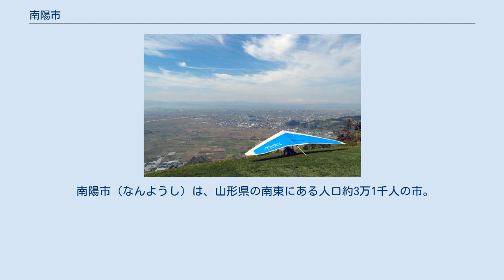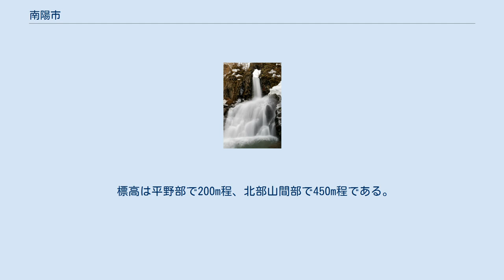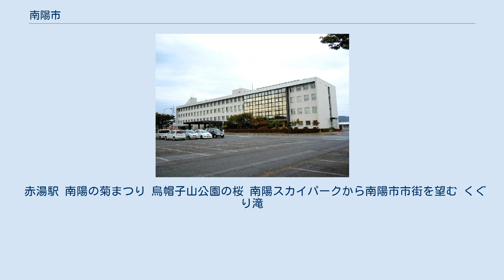南陽市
南陽市中心部周辺の空中写真。
画像下部中央の市街地が赤湯地区。
画像左上部の市街地が宮内地区。
画像右の水田に見える小さな湖は白竜湖。
1976年撮影の28枚を合成作成。
 南陽市（なんようし）は、山形県の南東にある人口約3万1千人の市。
北に丘陵、南に沃野が広がり、鶴の恩返しの民話が伝わる里として知られる。
 白竜湖 南陽市は、置賜盆地の北部に位置し、市の北部は白鷹丘陵、南部は平地が開け、最上川を南端とする。
 米沢市には約21km、県庁所在地の山形市には約35km、福島市には約61km、仙台市には約95kmである。
 標高は平野部で200m程、北部山間部で450m程である。
 合併時に宮内町と赤湯町の双方が新市名で譲らず、仲裁案として安孫子藤吉山形県知事（当時）が中国の故事である「南陽の菊水」から引用して命名した瑞祥地名である（市役所は中間地点に建てられた）。
市名決定の経緯から、南陽市（中国）とは1988年に友好都市として提携している。
 定数:17 市内で生産されるワイン 高等学校 中学校 小学校 置賜地方の交通の要衝としての役割を果たしている。
 赤湯駅 南陽の菊まつり 烏帽子山公園の桜 南陽スカイパークから南陽市市街を望む くぐり滝